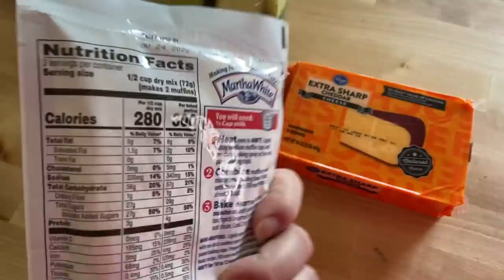LIVE *EMOTIONAL* Finding Out I'm Pregnant and Telling My Husband! (PLUS SIZE PREGNANCY JOURNEY)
Finally Sharing our Secret! LIVE *EMOTIONAL* Finding Out I'm Pregnant and Telling My Husband! (PLUS SIZE PREGNANCY JOURNEY) We've been dreaming of this for 2 years! So Happy to finally grow our family and take you all on this next chapter of my Health Journey!

XO-L

YouTube Posting Schedule
3 VIDEOS A WEEK!